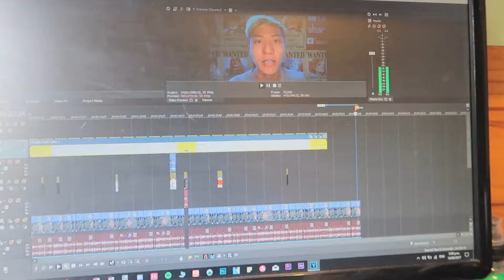I lost my SPARK... But a MIRACLE HAPPENED!!! | DJI Spark TESTIMONY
If you want to know more about CHRISTIANITY or about this channel and Me.

ADD ME on SNAPCHAT!!: jajacjack
ADD ME on INSTAGRAM: jajacjacky

Once I have received your message and determined you are the proper owner of this content I will have it removed, no drama at all. I try to help promote their music.